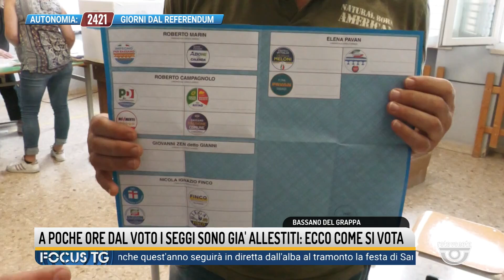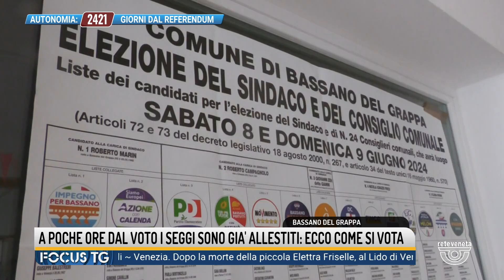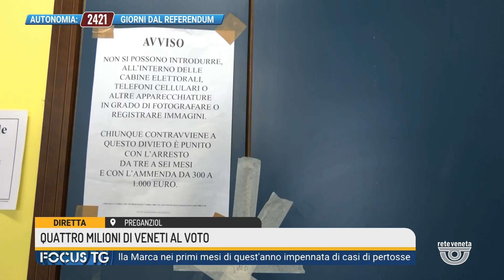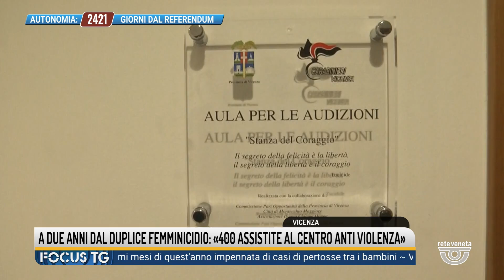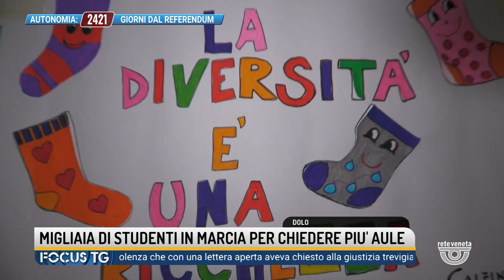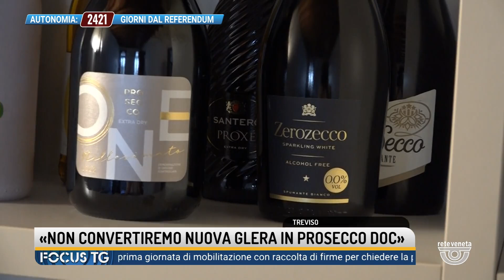FOCUS TG | 08/06/2024